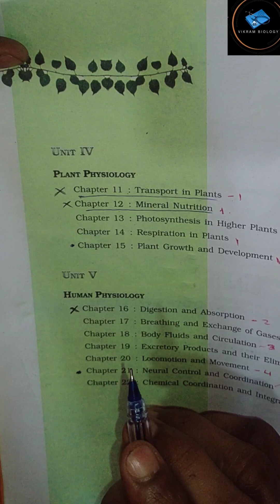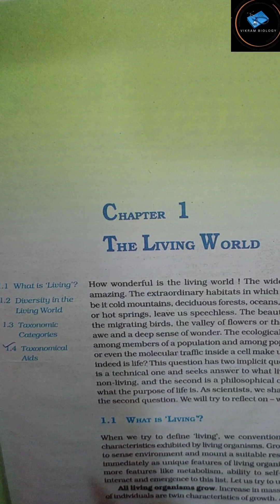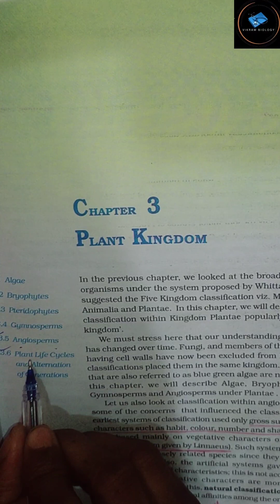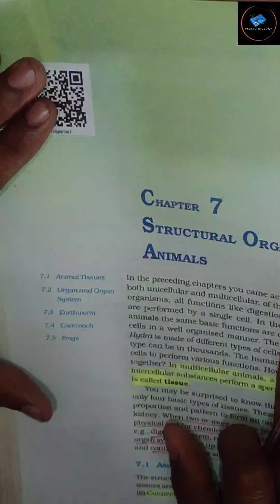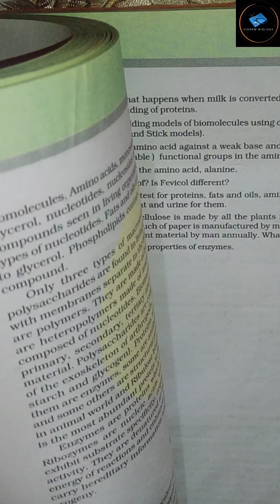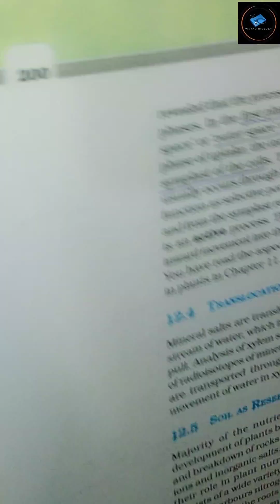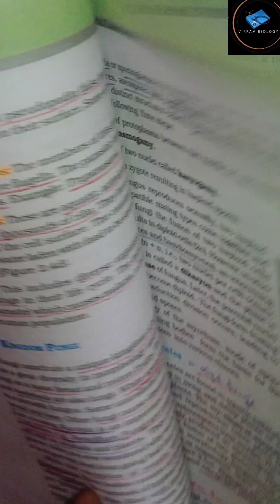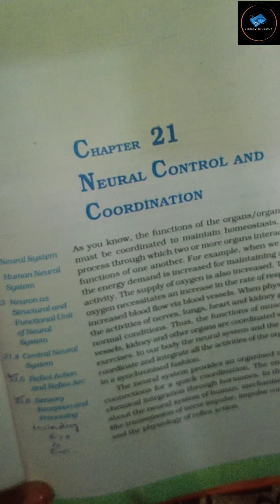Ncert Changes 2023 ! Ncert Biology Class 11 Changes ! New Ncert ! Deleted Syllabus Of Ncert Biology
Ncert Changes 2023
Ncert Changes 2024
Deleted Syllabus Of Ncert Biology Class 11
Old Ncert vs New Ncert
Deleted Topics Of Ncert Biology Class 11
Deleted Chapters Of Ncert Biology Class 11
Change in Ncert Biology Class 11

आपका समर्थन ही मेरी सफलता की पूंजी कहलाएगी। 🙏🙏